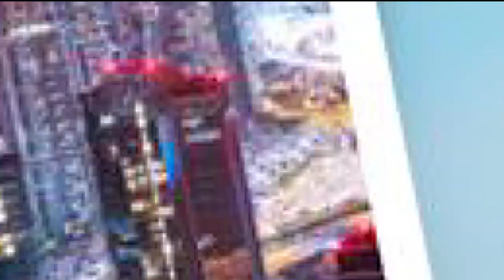Hajia 4Real Matters: Pundits Direct Organizers Of Ghana Music Awards On What They Should Do